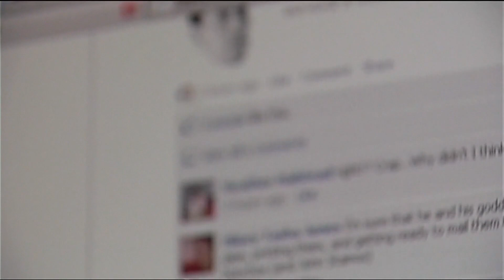BBB warns of March Madness betting scams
If you’re planning on placing a bet during March Madness this year, the Better Business Bureau is warning of a scam that targets fans participating in brackets and sports betting.

According to the BBB, there are reports of people accidentally placing bets with scam sports betting websites or apps.

Here’s how the sports book betting scam works:

When fans want to place a bet on an upcoming game and search for a sports betting service online, they will find a website or an app that looks trustworthy. The scam sites may even offer an enticing introductory bonus, allowing for a “risk-free” first bet.

When fans go to withdraw winnings, the scam sites will block them with excuses of technical issues or needing additional identity verification. Some sites could even demand more money to be deposited before winnings are released, according to the BBB.